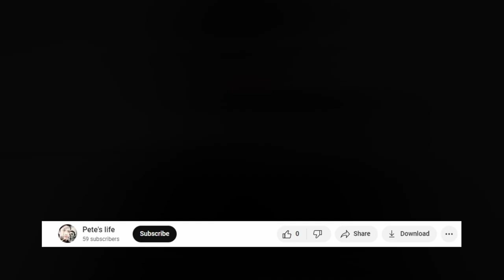I'm NOT doing a video today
I FEEL CURSED
Upon exporting this video, this not a video but is a video

It kept on crashing, not exporting and failing!

It's all happening! :D